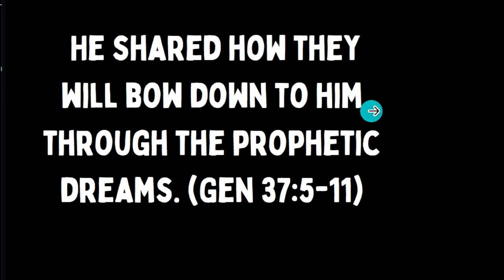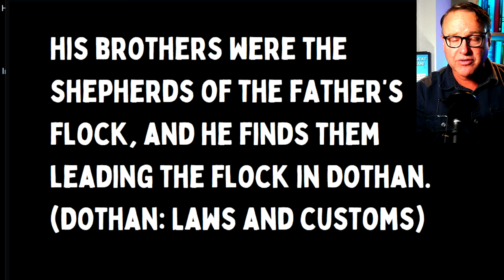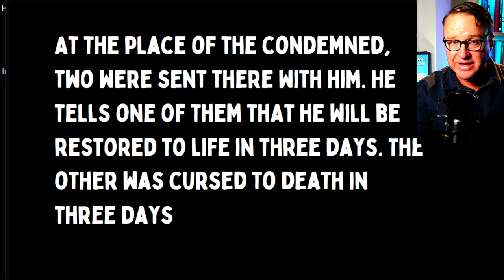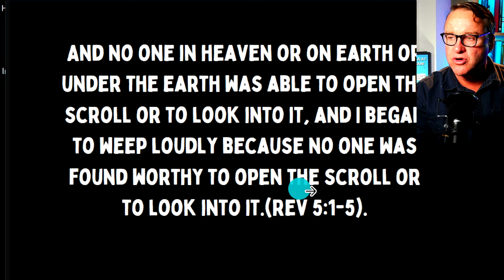Joseph's Life Is Proof of Jesus in Old Testament.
You will learn how Joseph's life gave proof of Jesus. Old Testament Joseph was a type and a prophetic portrait of the Messiah around 2000 years BC (Before Christ).

You will see evidence of how Joseph's life displayed Yeshua (Jesus) in the Torah (First 5 books written by Moses).

Not only was Joseph the Father's most favored son, he also had prophetic dreams from God, that showed all of Israel bowing down to him. Later he was sent out of Hebron (Means Fellowship) to his brothers, the shepherds of the fathers flock. He found them at Dothan which means "Laws and Customs". That is exactly what Jesus, God the son did, he left fellowship with the Father, and found the shepherds of Israel leading the flock into the laws and customs. His brothers conspired to murder him, sold him for pieces of silver, and handed him over to the Gentiles.

Later, he was falsely accused and put down into the place of the condemned. But, he was raised up out of that place, and brought before the throne. It was there that only he was found worthy, he was made the right hand man to the throne, and given a Gentile Bride.

Later, during the seven year time of great trouble, the famine over all the face of the earth, his brothers come back to him. They thought he was long gone, out of their lives, but then they find out that HE IS ALIVE! They were afraid, but then Joseph tells them not to be afraid, that they meant it for evil, but God meant it for good to save many people. HE THEN SAVES ALL OF ISRAEL.

I know you will be blessed by this video on Joseph. You will see Jesus in his story. I wrote a book on Joseph, after teaching a series on him at a Calvary Chapel many years ago.

When you watch these videos, you  will be discovering the Jewish Jesus.

00:00 Introduction
00:52 The Book
01:25 Miraculous Birth and Sold for Silver
02:53 Where to order the Book
03:20 Handed over to the Gentiles
03:30 He was Condemned with Two
03:45 He was Raised Up
04:21 He was given a Gentile Bride
04:31 He Saved All of Israel